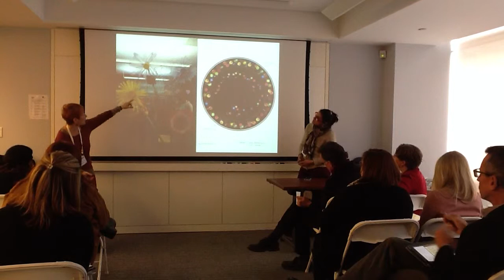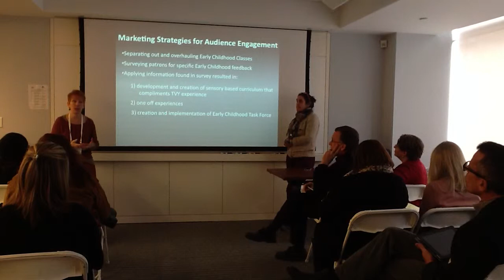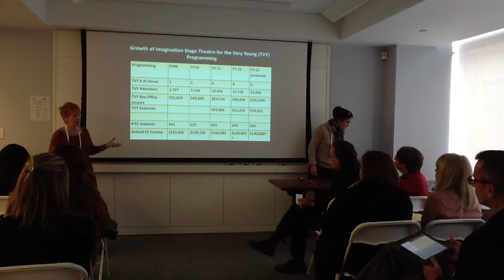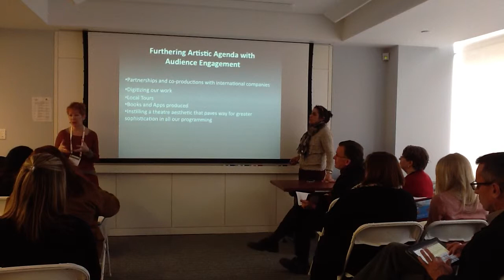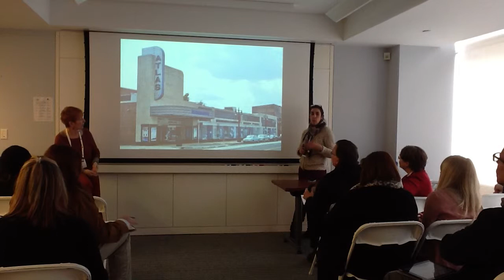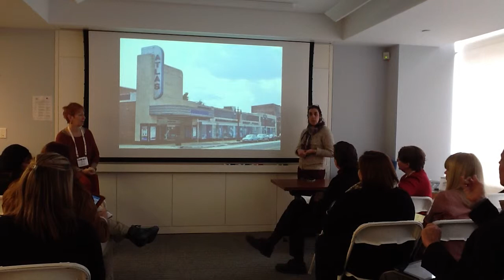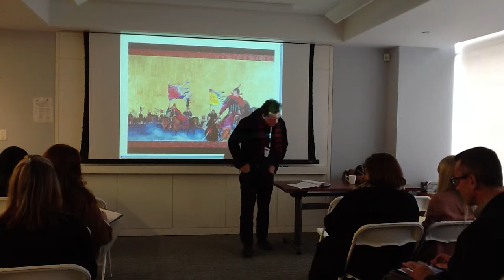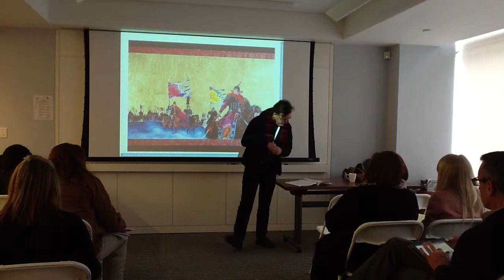Children's Theatre Company & Imagination Stage: Model Sharing Session, COMMUNITY IMPACT Engagement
Question: How can our theatre engage families with very young children to instill the theatre-going habit and to double the potential number of years that our audience will stay involved in Imagination Stage programs?
Description: Theatre for the Very Young (TVY) expands Imagination Stage's offerings to children ages 1-4 years and their caregivers. The audience of 50 children maximum interacts with performers and specially designed props in 45 minute, 2-hander plays devised around pre-school themes such as the seasons, modes of transport and under the sea.
Presenters: Janet Stanford, Artistic Director and Kate Bryer, Associate Artistic Director

Questions: How do you create high-level investment with the young child and teen populations that focus on creativity, autonomy and true partnership?
Description: Ask for the students' input and ideas on specific elements of a production with directors and designers listening and taking notes, not as pedagogues, but as artists in need of their imagination and creativity. Then, explore how their ideas can inform and enhance the production. This is exemplified in CTC's Kidcentricity program. All artistic decisions in the Teen Director's Lab and Festival are made by the teens as they create original fully-realized works of theatre. Please note: due to technical issues this session cuts off half-way through.
Presenters: Peter Brosius, Artistic Director and Stacy Shaw, Director of Marketing and Communications